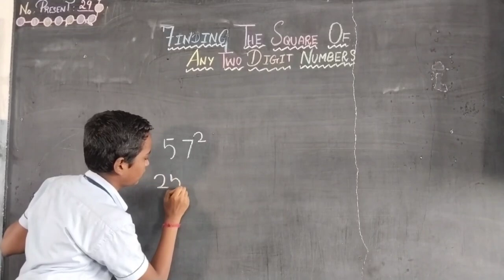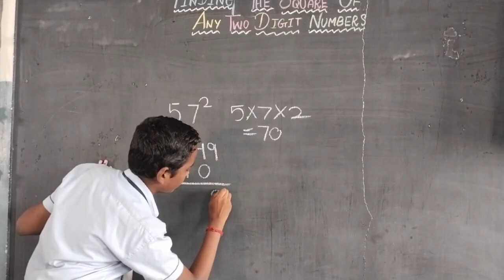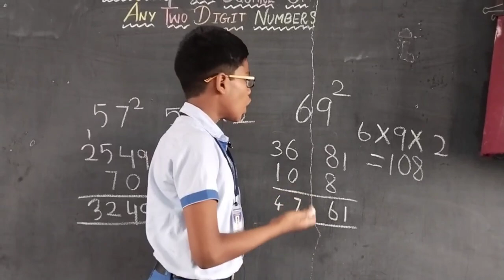Finding the square of any two digit numbers | Padma Sarangapani Schools, Virugambakkam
Finding the square of any two digit numbers

Camera man
Sreenath

Edited by
Sreenath.B  &  Adhithya.B